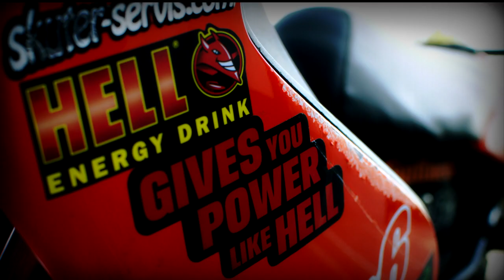Radislav Mihajlov stunt rider - INFOMERCIAL 2012 HD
Achievements in 2012. :
-Scooterhappening Virovitica 1st place (Croatia)
-Plovdiv Fair moto show 1st place (Bulgaria)
-First round of HSRC 1st place (Hungary)
-Second round of HSRC 1st place (Hungary)
-Third round of HSRC 1st place (Hungary)
Junior class champion of HSRC for 2012!

Radislav appeared in Germany, Hungary, Croatia, Bulgaria, Bosnia and Herzegovina and Serbia.After hundreds of falls as physically so mentally, he always get up and tried it harder.

By winning all competitions this year, he officially became one of the best scooter stunt riders!

Camera and editing: WebStar media
Soundtrack: Templeton Pek - Signs